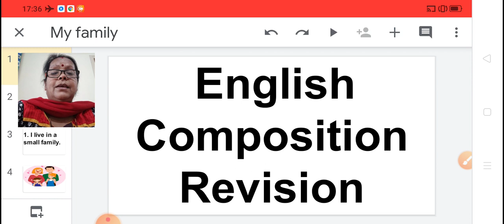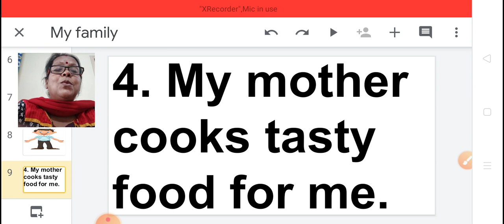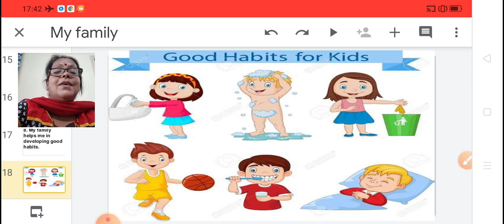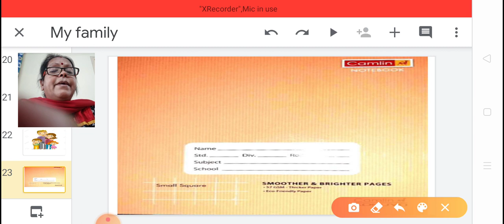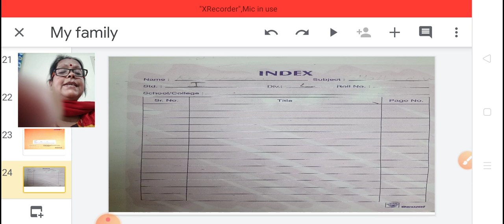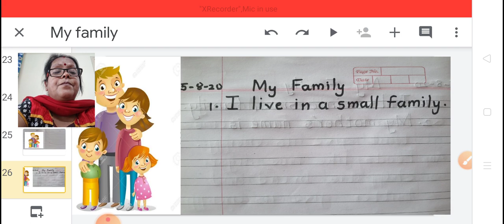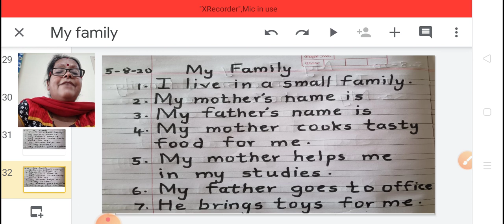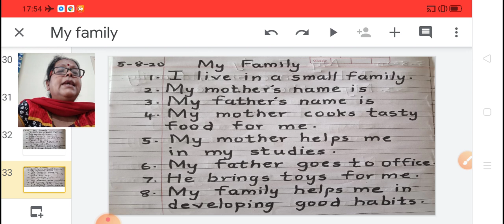Class_1_English_composition_My_Family_Revision_5th_August_2020